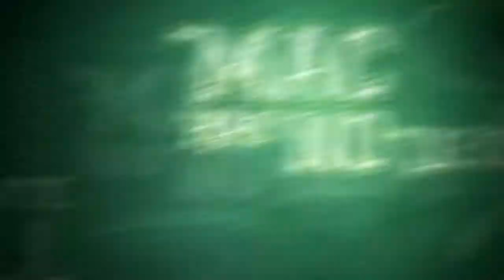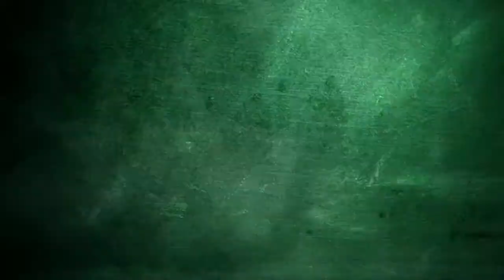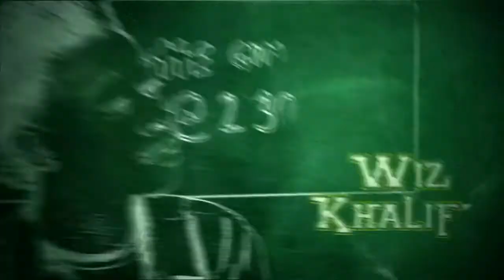mac and devin go to high school hd trailer